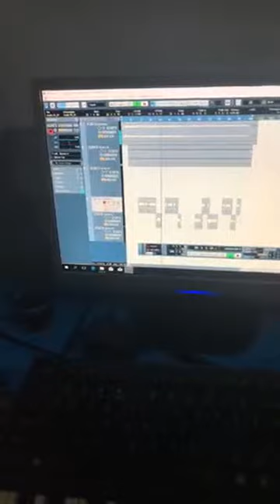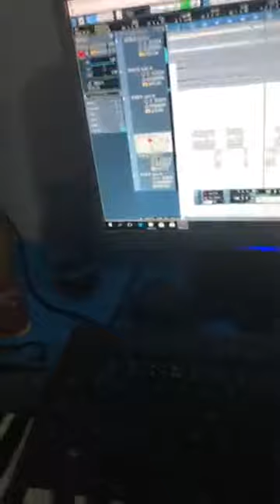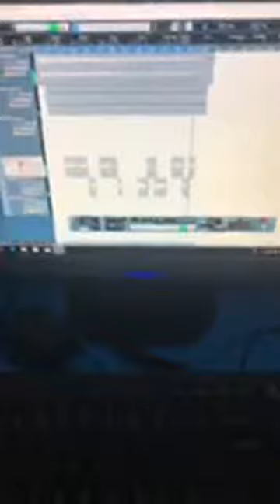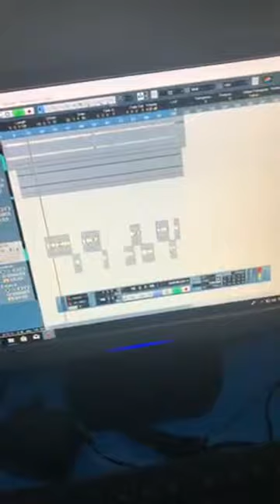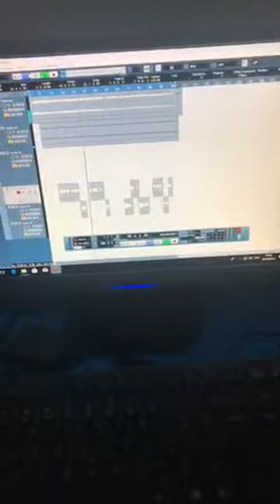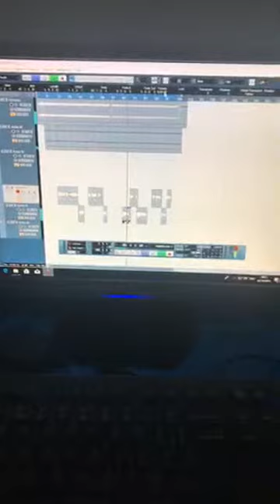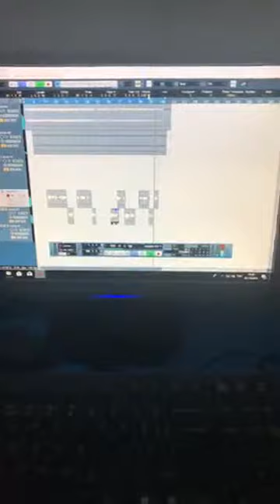Dzefrina-2018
Nevi gili     muzika Enco Rasimov    Tekst Ferdi Redzep  Zurla Damir Saleas